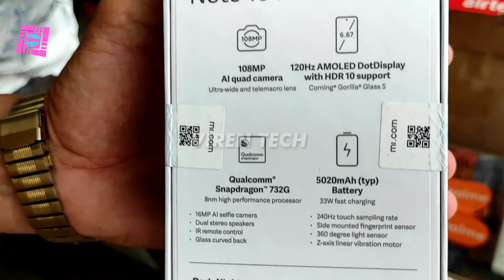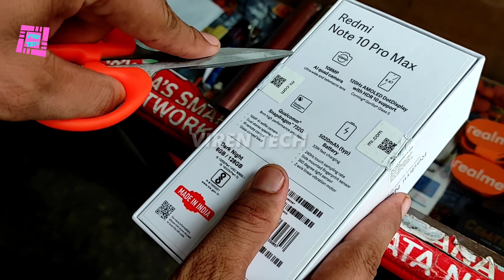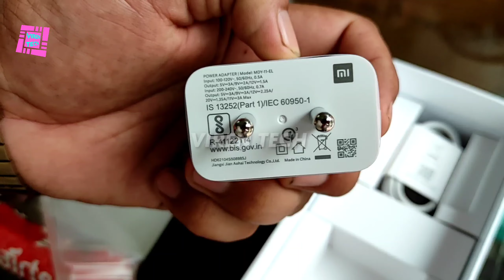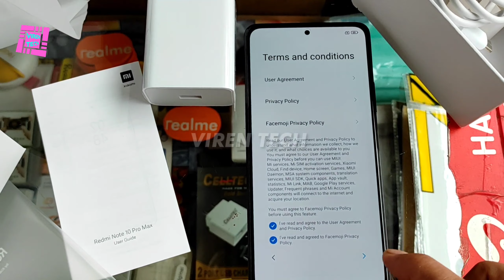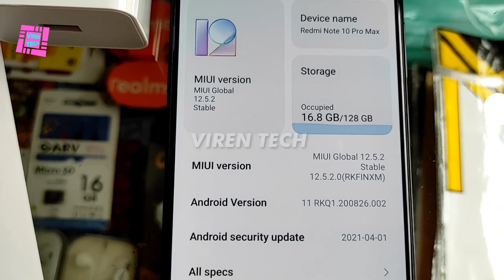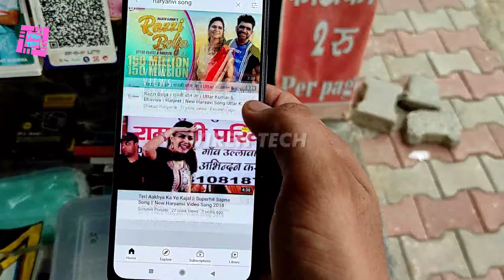Redmi note 10 pro max unboxing and review MIUI 10 PRO MAX । VIREN TECH ।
Redmi note 10 pro max unboxing and review MIUI 10 PRO MAX